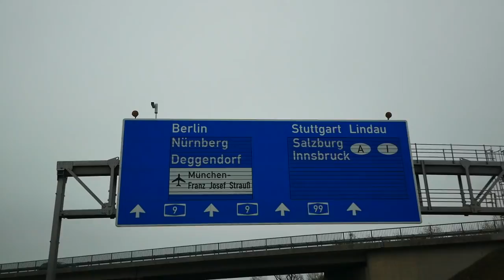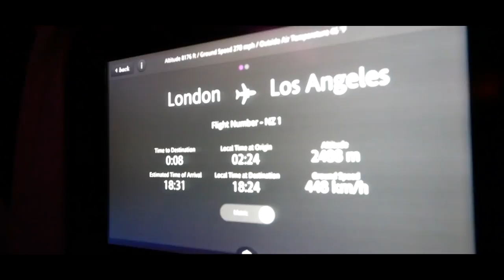MY AIRLINE LOST MY SCOOTER...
🌈MAKE YOUR OWN CUSTOM STICKER🌈

TODAY We travelled from Germany to America! We woke up very early & packed our luggage! We then drove with our Neon Tron Audi Car to the Airport & flew to London & then to LAX! Unfortunately my Airline lost my scooter... First thing in California we went to In n Out & did some Flat Pro Scooter Tricks! The took also epic instagram pictures : @claudius_vertesi !!! In the Next Video we will show You our Car, House & we will collar with many YouTubers! Get Hyped!! ENJOY!